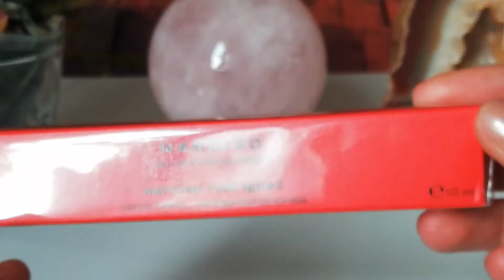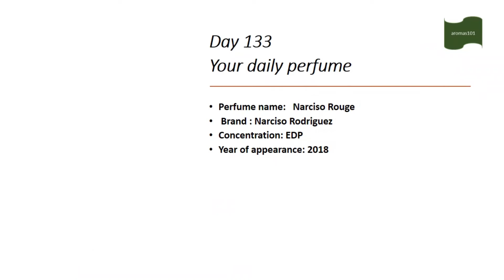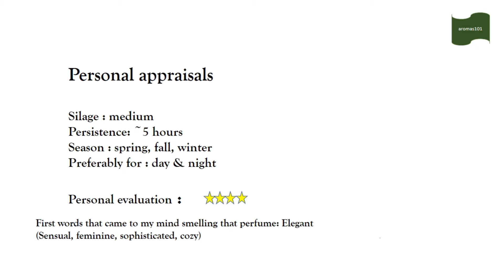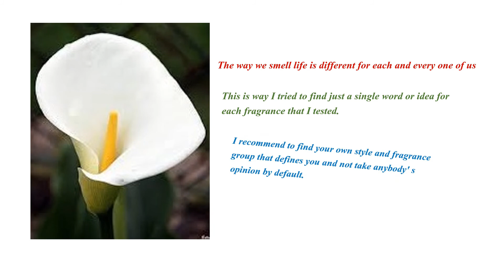Perfume story № 133: Narciso Rouge by Narciso Rodriguez: The word that describes this perfume is...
Today is day 133 for testing Narciso EDP Rouge by Narciso Rodriguez . In the mini clip you can find some general information about this fragrance and  my personal opinion after tested this perfume for almost a day.
I recommend to find your own style and fragrance group that defines you and not take anybody' s opinion by default.
We are all subjective, that is way you need to find your own signature scent.